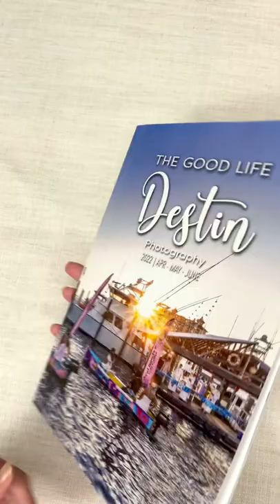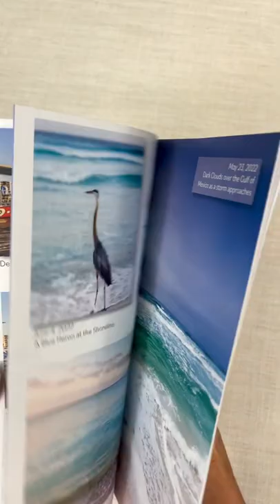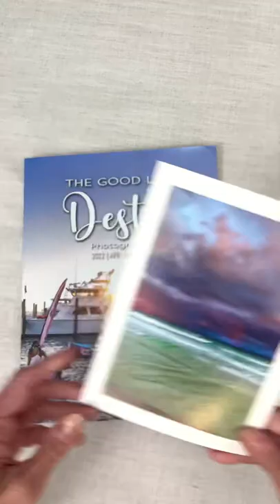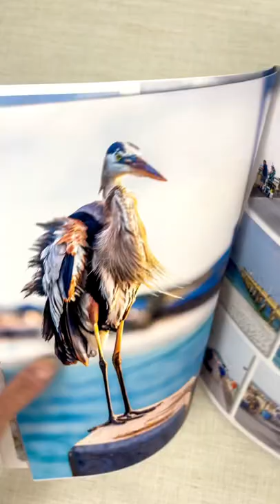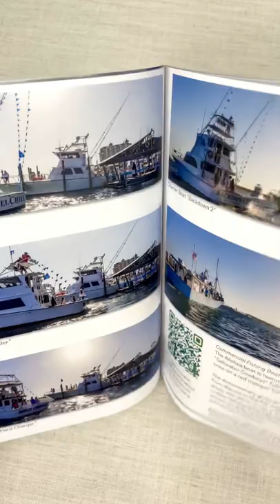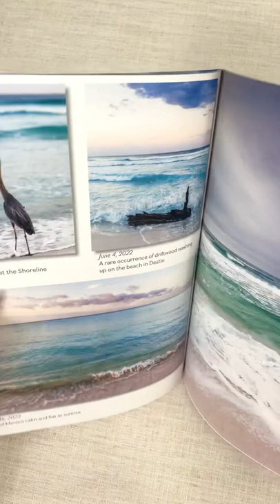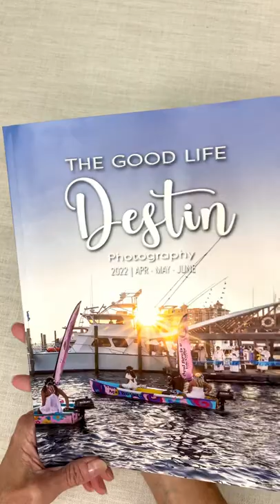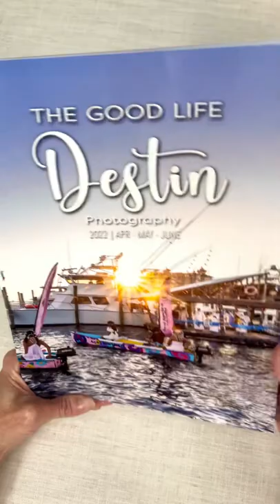My New Destin Photo Book Series is now Available!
Welcome to my series of quarterly photo journal books. Each one contains 50+ premium color pages filled with my Emerald Coast photography, along with dates, captions, and sometimes stories behind the photos.